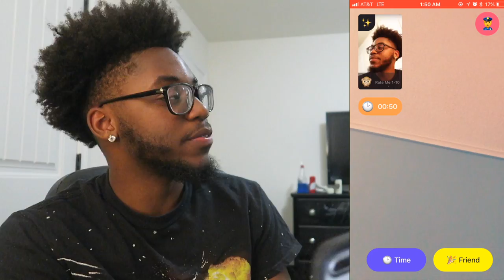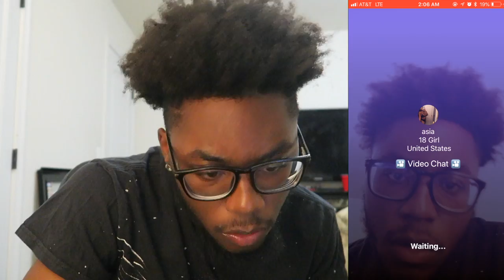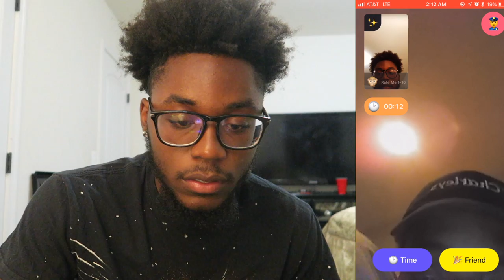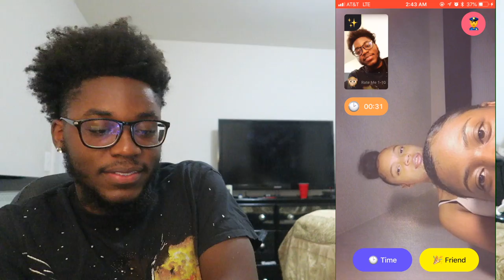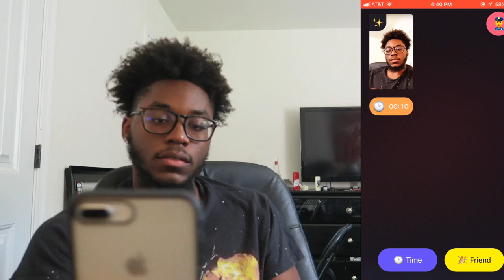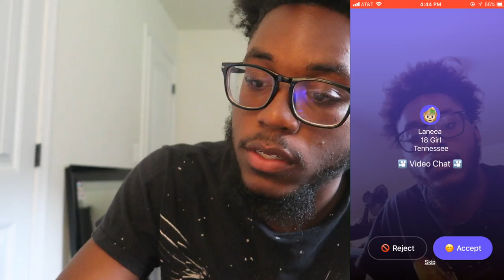ASKING PEOPLE WHO I LOOK LIKE | MONKEY APP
Comment who y'all think I look like cus i need to know.